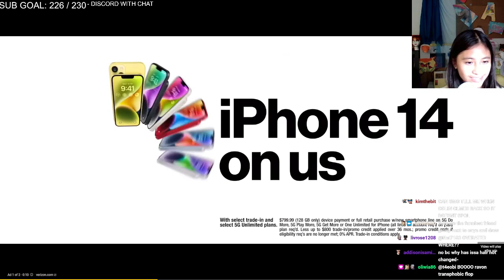best timing for an ad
OMEGALULL

singing out
-hannah montana